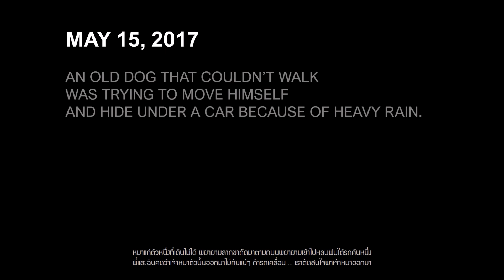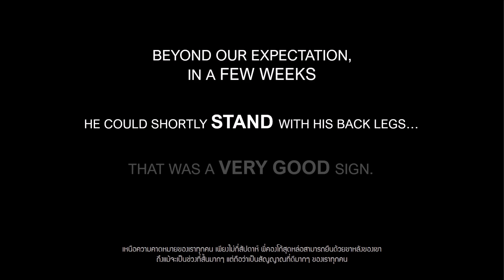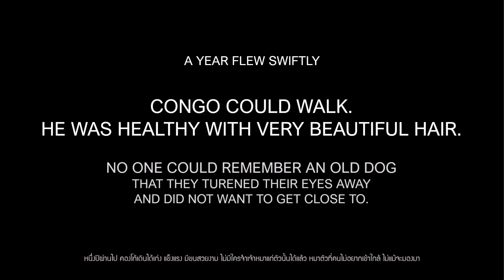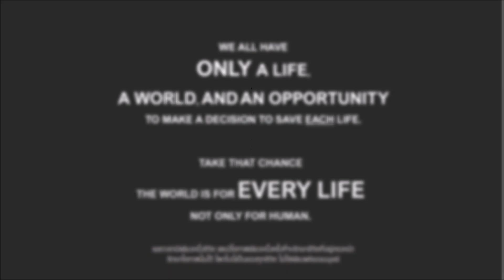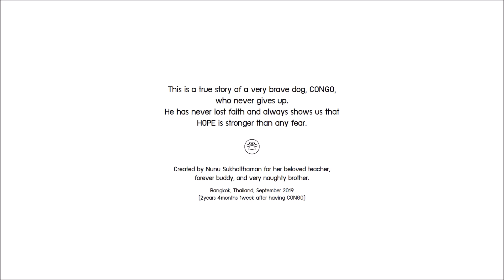Congo the Dog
Congo, the brave dog full of faith showing that
HOPE is stronger than any fear.